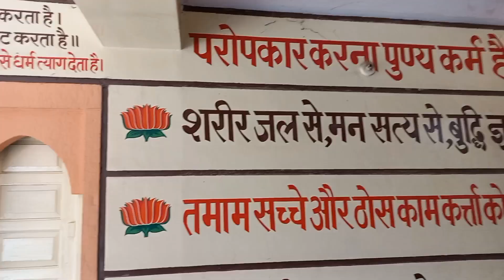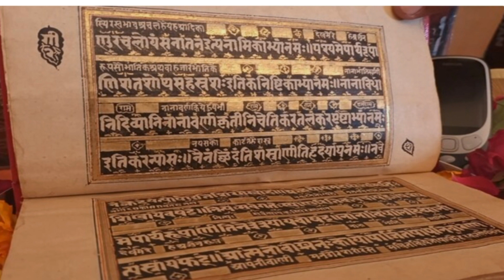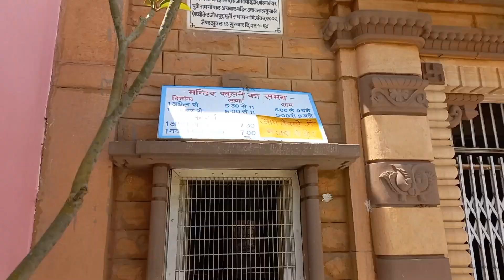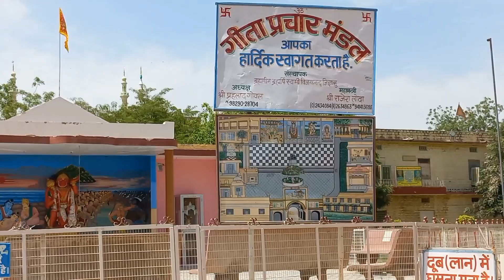गीता भवन जोधपुर,मंदिर राजस्थान Geeta Bhawan Temple Jodhpur Rajasthan